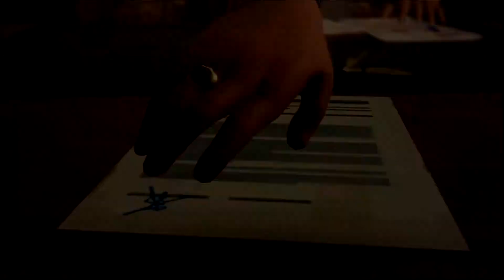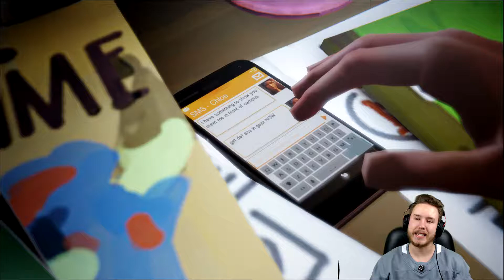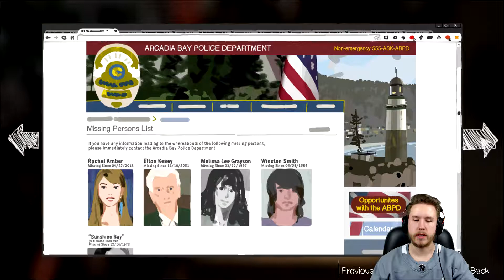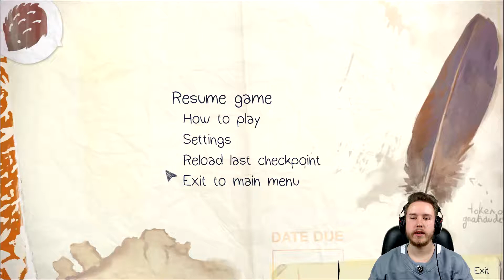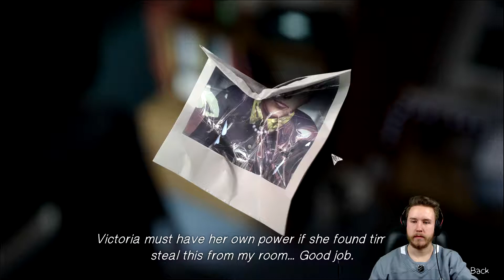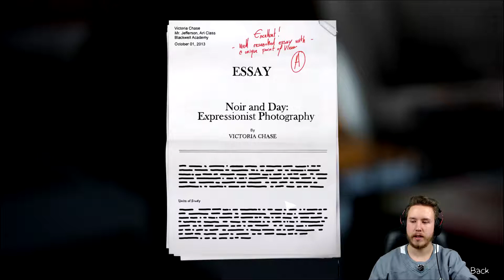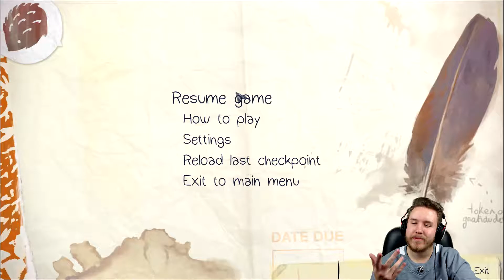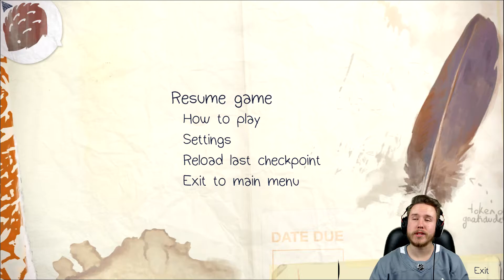Life is Strange- We Are Snooping PRETTY DANG HARD BROTHER! // Episode 3 Part 1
►In today's video we head into Life is Strange which focuses on Max Caulfield, an 18-year-old photography student that discovers she can rewind time at any moment. This sudden ability discovery leads her choices towards a continual butterfly effect. After she foresaw an approaching storm, Max takes on the responsibility to prevent it from destroying her hometown of Arcadia Bay. As we make decisions the narrative will adjust as it unfolds before us as we travel through the time-space continuum. Also... sorry my pop filter was slightly visible in the facecam region. I never saw it before recording, so I apologize.